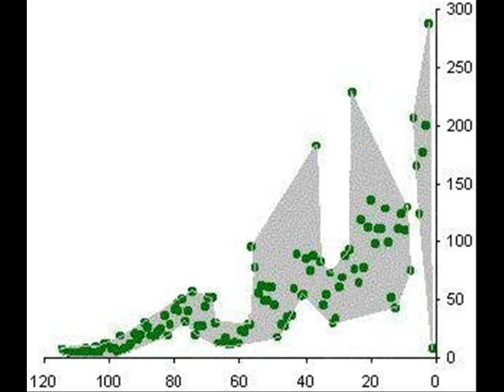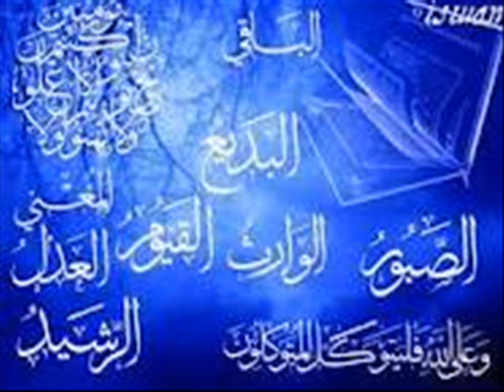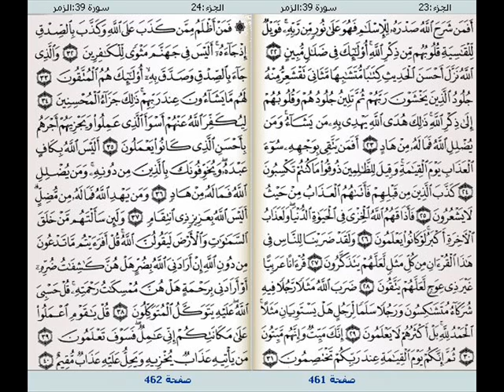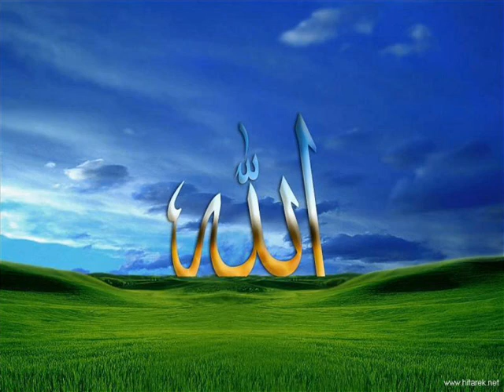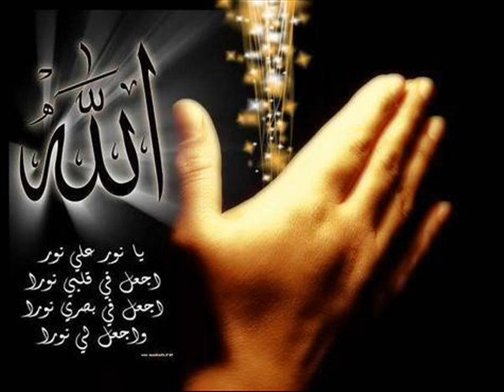Rabouna ALLAH.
SOUBHAN'ALLAH!!!§